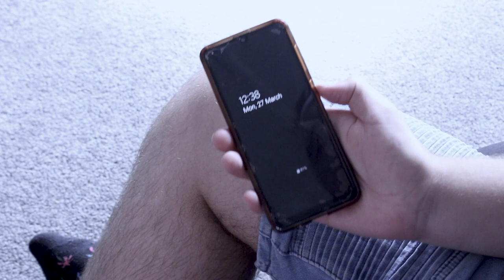Cochlear (Short Film)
A short film, made for an "all alone" project, i made for class.

“A musician struggles with the reality of losing his hearing”